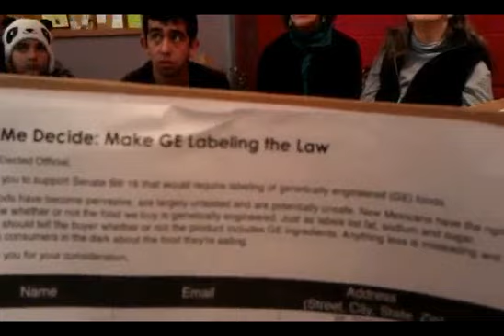Pass GMO Food Labeling Bill SB18 for New Mexico! Food & Water Watch Teach-In (1/4/2013 ~ Santa Fe)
Eleanor Bravo, director of Food and Water Watch New Mexico, led this teach-in and discussion about the campaign to establish GMO food labeling in New Mexico. The event took place on January 4, 2013 at La Montanita Food Co-op in Santa Fe, NM. Other speakers included Miguel Santistevan from Sol Feliz Farm in Taos, student activist Carmen Stone from NMHU, and Robin Seydel from La Montanita Food Co-op.

(background info)

Amendment to Label GE Food Pre-Filed for New Mexico Senate's Consideration

Commonsense legislation will give consumers the right to know what's in their food

SANTA FE, NM—This week State Senator Peter Wirth (D-Santa Fe-25) pre-filed a proposed amendment to the New Mexico Food Act to require the labeling of genetically engineered food and feed. The amendment (SB 18) was drafted with support from the consumer advocacy group Food & Water Watch and is strongly supported by many national and local organizations and individuals including food cooperatives, organic farmers, environmentalists and food justice proponents.

"The premise of this amendment is simple -- New Mexicans deserve the right to know what's in the food they are eating and feeding to their families," said Senator Wirth. "Labeling GE foods and feed will empower consumers with basic information to help them decide for themselves the types of food they want to buy."

Multiple public opinion polls show that the vast majority of American consumers want food derived from genetically engineered crops -- plants altered in a laboratory with foreign genetic material to create novel genetic combinations and exhibit traits that do not occur in nature -- to be labeled. GE foods have not been tested for long-term impacts on human and environmental health and safety and over 40 countries have mandatory GE food labels including Japan, China and Russia.

"Giving foods with GE ingredients a label will only improve and expand independent health and scientific knowledge about genetic engineering," said Food & Water Watch's New Mexico Organizer Eleanor Bravo. "We need the research of genetic engineering to be expanded beyond the companies who own the seeds and stand to profit and labeling will allow this to happen."

This amendment would change the law to include a label on genetically modified food and feed products that are composed of more than 1 percent genetically engineered material. Since most processed foods and feed products contain some derivative of GE corn, soybean or cotton, they would need to be labeled under this amendment.

Additionally, foods that include alfalfa, canola, papaya, squash, sugar beet and sweet corn would also need to be labeled. An article of food or feed containing GE material that is not labeled would be considered "misbranding" under this new amendment, and violations would be dealt with the same way as current labeling violations are handled.

New Mexico's environmental improvement board would be charged with establishing standards for measuring and quantifying the amount of GM material in food. There is no specific requirement for where the label should be on the package as long as it is "conspicuous and easily understandable to consumers."

This amendment will be Senator Wirth's first filing of his second term as a State Senator. During his two terms in the State House, Senator Wirth carried a variety of legislation signed by the Governor. Some of his successful legislation includes laws to expand an open space tax credit, to restrict the use of eminent domain for private economic development, to allow local governments to enact water conservation ordinances and to better protect homeowners from property damage caused by government action.

SB 18 will be taken up by the legislature when the session begins on January 15 and can be viewed

Food & Water Watch works to ensure the food, water and fish we consume is safe, accessible and sustainable. So we can all enjoy and trust in what we eat and drink, we help people take charge of where their food comes from, keep clean, affordable, public tap water flowing freely to our homes, protect the environmental quality of oceans, force government to do its job protecting citizens, and educate about the importance of keeping shared resources under public control.